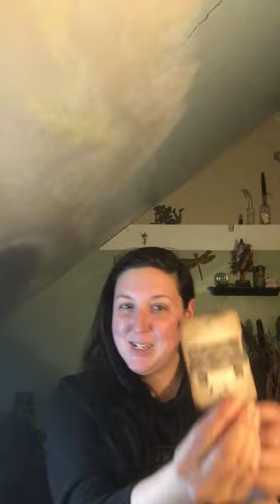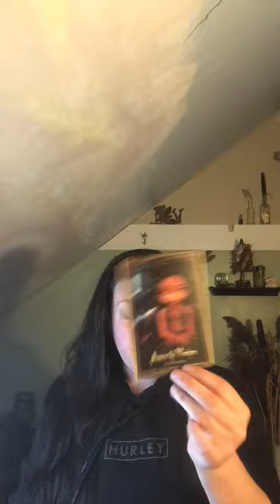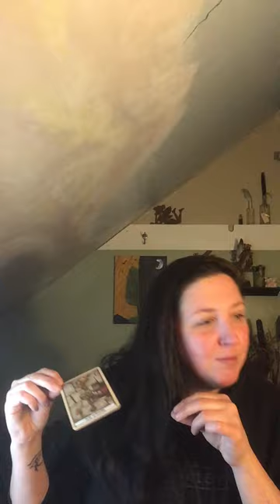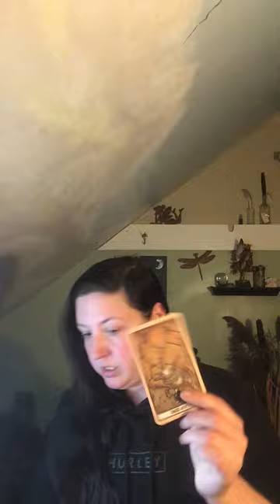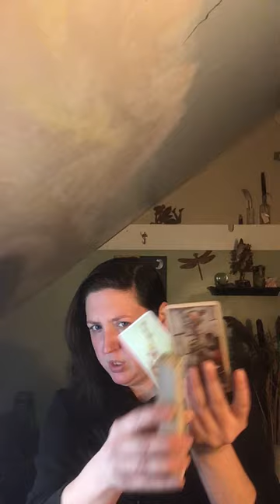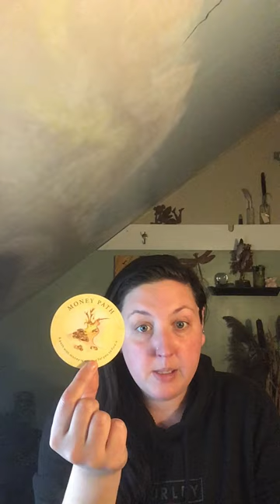The Vibe: No Flames But Something Is Still Burning….